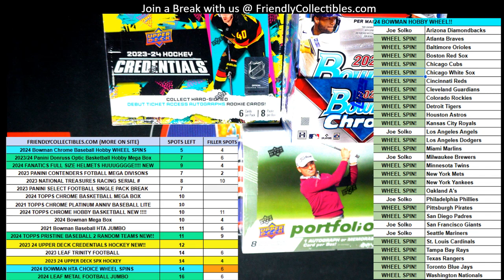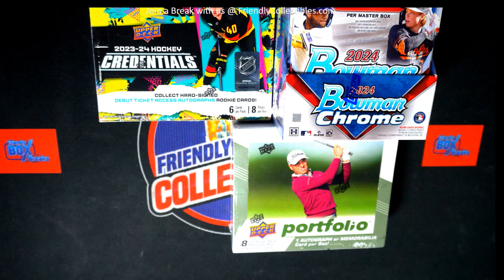FILL D FOR 1 SPOT IN 2024 Superstar Series Full Size Helmets ID SSFULLSIZE107